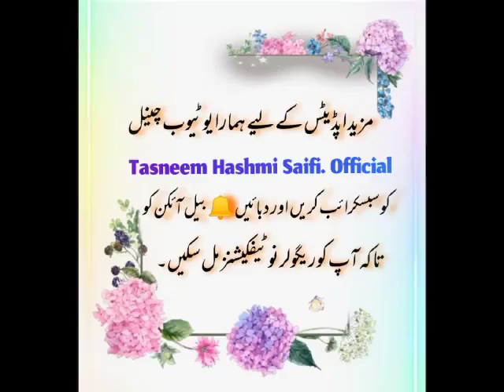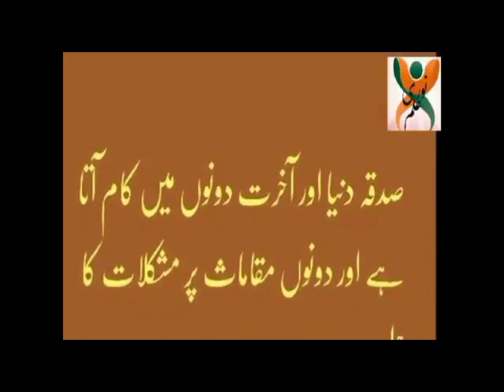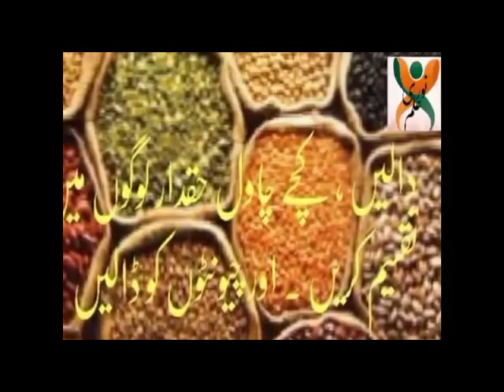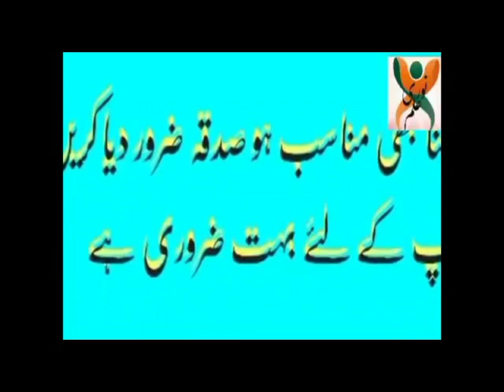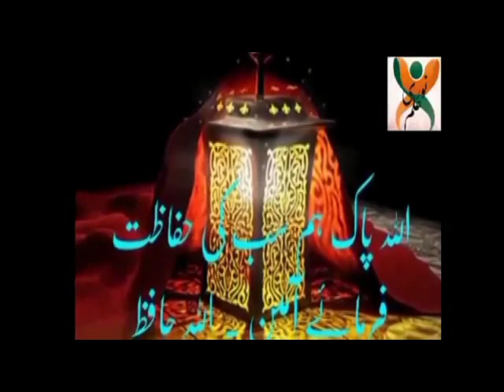صدقہ دینے لگے ہیں ؟ ٹھہرئیے! پہلے یہ بیان سن لیں۔۔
video Clip by tasneem Hashmi Saifi. Official
tasneem hashmi saifi#like#share#comment#